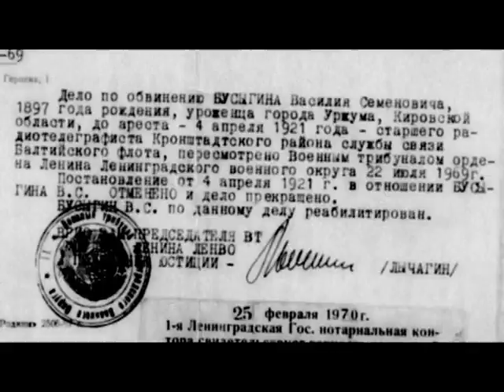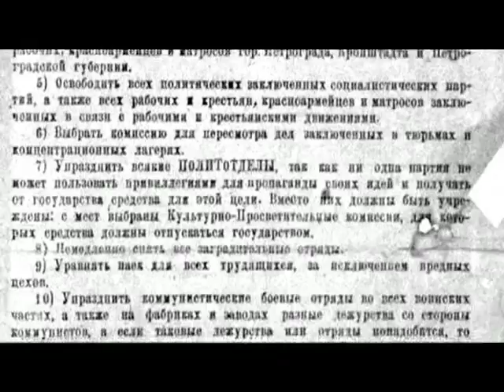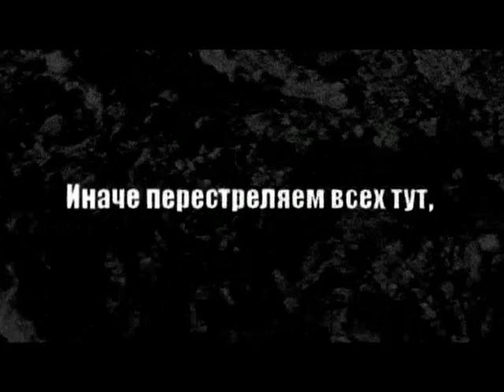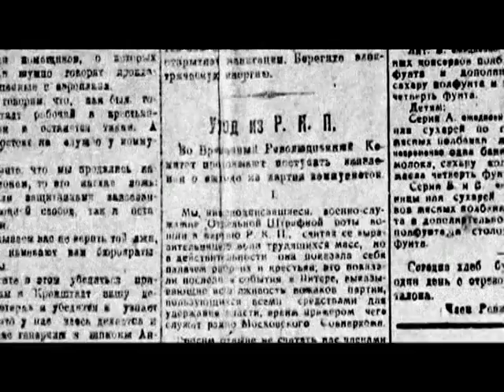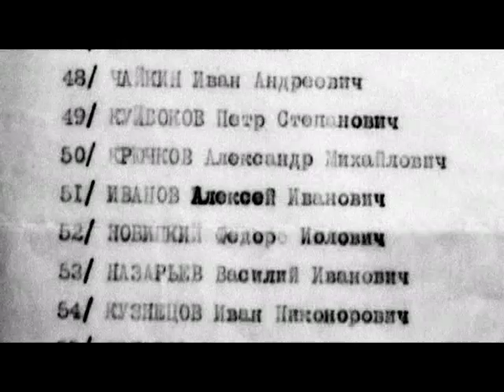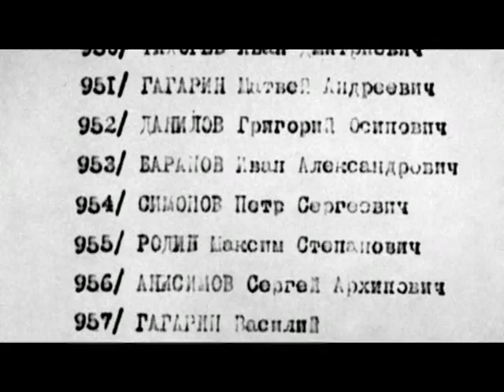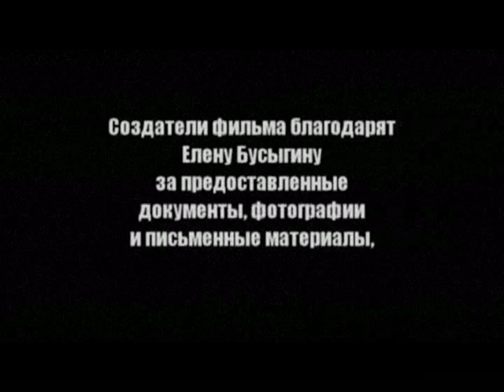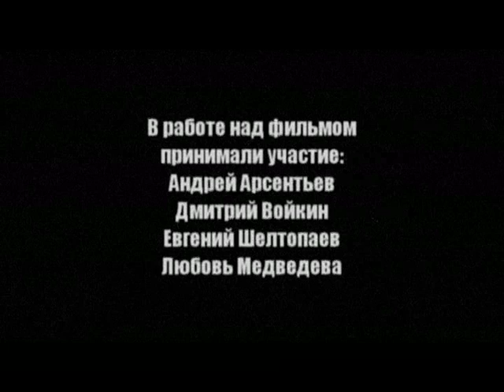Я из Кронштадта. Фильм первый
365 дней ТВ представляет | События в истории | Выпуск № 5

Воспоминания матроса-балтийца Василия Бусыгина, который был осужден за участие в «Кронштадтском мятеже». Его дневник дает зрителю возможность по-новому взглянуть на события марта 1921 года.